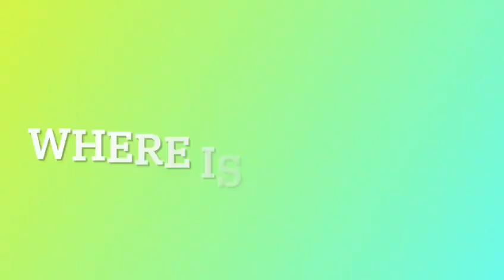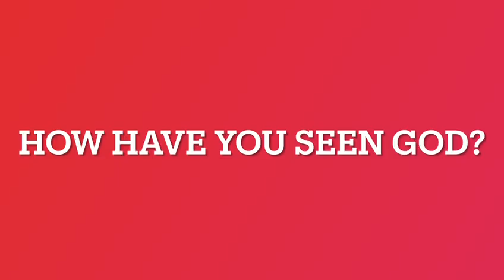The Burundi Boys 2024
What is it like for Missionary kids? The boys in Burundi share a little about their life, serving with Sister Connection.